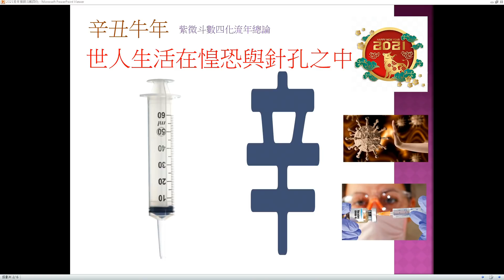天玄解密 210114 ep176 p1 of 2 八紫微四化辛丑年總論--世人活在惶恐與針孔之中/樓市穩步，黃金仍有升值潛力